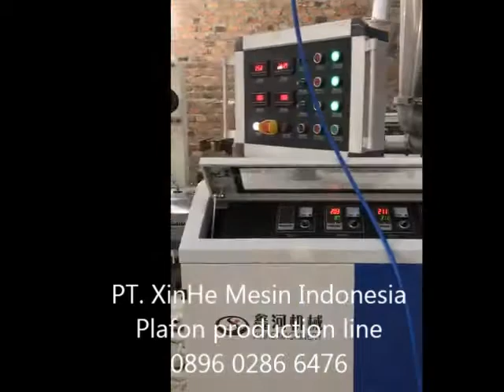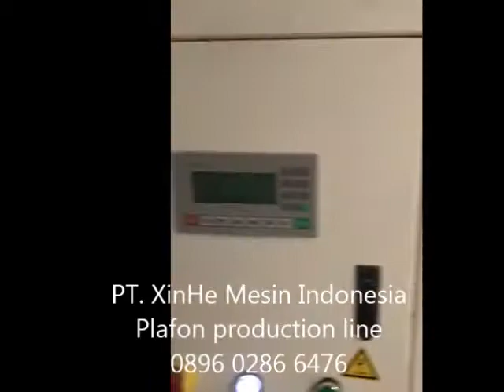Plafon production line merek xinhe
Kami dari PT. XinHe Mesin Indonesia menjual mesin-mesin dan sparepart untuk Industri plastik dan recycle.
Seperti:
-Stacker
-Extruder
-Crusher
-Mixer
-Mesin Pellet
-Loader
-Moulding
-Belling/ Mesin Mop
-Mesin tarik
-Vacum
-Dll
Untuk info lebih lanjut bisa langsung menghubungi WA:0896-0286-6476